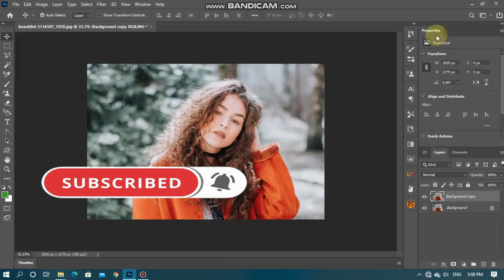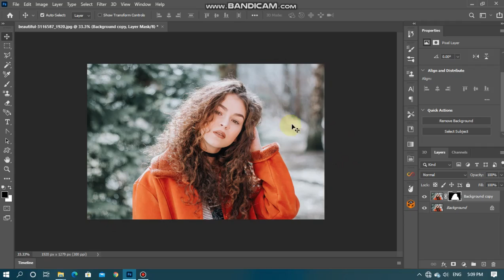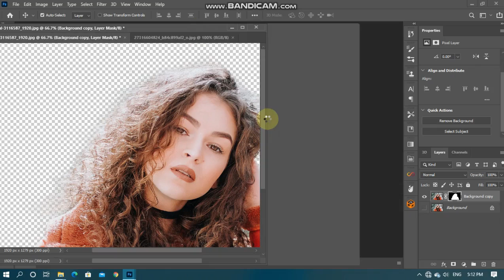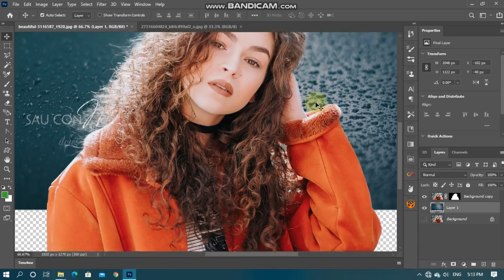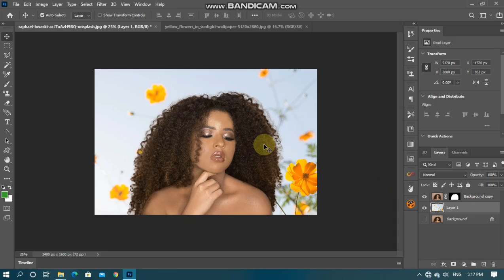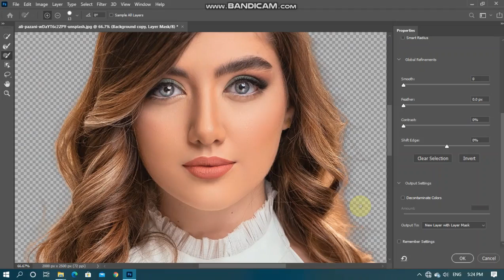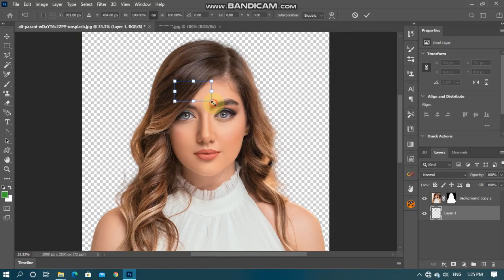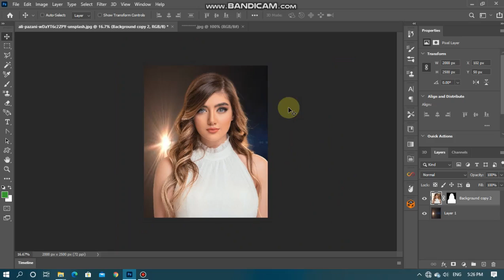Adobe Photoshop cc new version 2020.21.2.0.225 background remove topic DN studio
Adobe Photoshop cc new version 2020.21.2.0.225 background remove topic